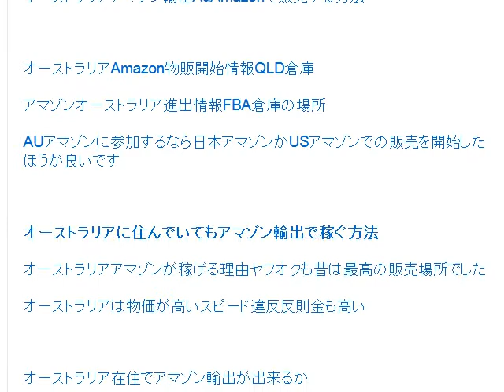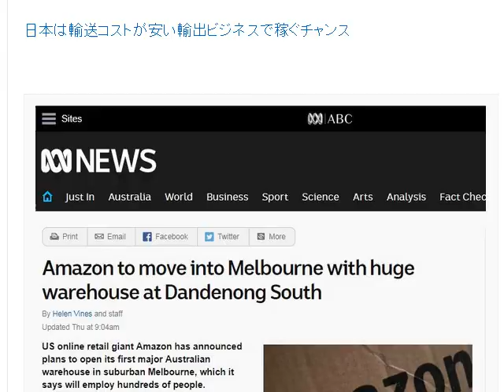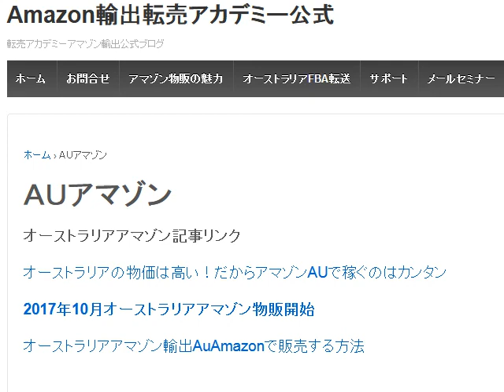AmazonオーストラリアのメルボルンFBA倉庫の場所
Amazonがオーストラリアに上陸しました。日本に住んでいるあなたにオーストラリアアマゾン副業で、今の本業より稼ぐことができるチャンスがやって来ます。

1日10分で月10万円を稼ぐ! Amazon輸出ビジネスがわかる本　出版社:ソシム (2013/11/22)